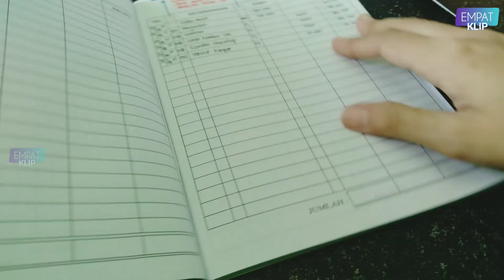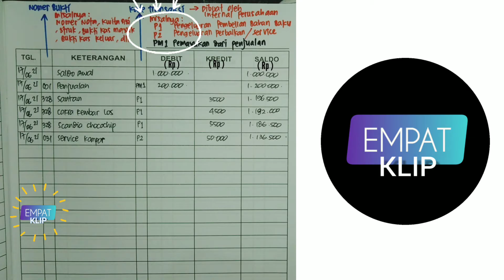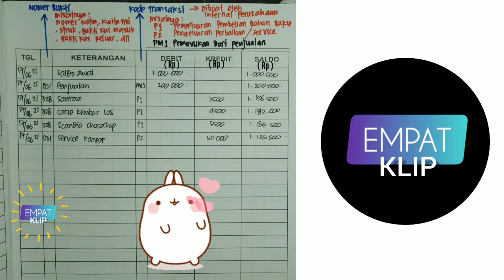Cara Mengisi Buku Kas - Paling Mudah & 100% Langsung Bisa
Buku kas adalah buku catatan arus keuangan suatu perusahaan untuk mengetahui catatan keuangan secara menyeluruh terkait pemasukan, pengeluaran dan saldo. Buku kas yang umum disediakan di pasaran adalah buku kas debit kredit saldo. Buku kas manual ini umumnya berwarna hitam dengan garis kotak-kotak putih. Buku kas ini dilengkapi dengan 7 kolom yaitu :

- Tanggal
- Kolom kosong ( untuk nomer bukti transaksi )
- Keterangan
- Kolom kosong ( untuk kode transaksi )
- Debit
- Kredit
- Saldo

juga dilengkapi dengan garis pemisahnya antar kolom dan baris sehingga kita dapat langsung menuliskan transaksi yang akan dibukukan dalam buku kas ini.

Berikut ini cara mengisi buku kas :

-  Isikan kode (Rp) persis dibawah tulisan debit, kredit & saldo, masih didalam kotak tersebut atau tuliskan kode mata uang Rp disetiap penulisan nominal nantinya .

- Kolom tanggal diisi dengan tanggal terjadinya transaksi.
misalnya :

1. Tanggal pembelian bahan baku

2. Tanggal penjualan

3. Tanggal servis, dan lain-lain

- Kolom kedua yang kosong diisi judul nomer bukti. Nomer bukti ini diisi dengan nomer nota, nomer kwitansi, nomer struk pembelian, nomer bukti kas masuk, nomer bukti kas keluar , dan nomer bukti transaksi lainnya yang tertera.

- Kolom keterangan diisi jenis transaksi atau nama barang yang ditransaksikan.

- Kolom keempat yang kosong diisi kode transaksi internal perusahaan yang bertujuan untuk mengelompokkan transaksi yang sejenis.

- Kolom debit diisi dengan nominal transaksi pemasukan

- Kolom kredit diisi dengan nominal transaksi pengeluaran

- Kolom saldo diisi dengan total perhitungan : saldo sebelumnya ditambah dengan pemasukan dan dikurangi pengeluaran.

Berbagai manfaat menggunakan buku kas yakni :

- Mendapatkan informasi keuangan secara menyeluruh dan berurutan.

- Dapat melacak transaksi secara rinci yang tidak dapat diingat oleh memori ingatan manusia yang terbatas.

- Dapat meninjau ulang aktifitas keuangan perusahaan untuk dapat memajukan perusahaan.

- Dapat mengetahui pola pembelian masyarakat untuk memprediksi rencana produksi maupun persiapan stok bahan baku.

- Dapat mengetahui pola pengeluaran tetap dan tidak tetap sehingga dapat memprediksi dan menyiapkan dana pengeluaran tetap dan pengeluaran tak terduga.

- Dapat membuat analisa terkait perkembangan perusahaan kedepan mengenai minat & keinginan pasar serta meminimalkan resiko kerugian perusahaan.

Terima kasih sudah menonton video ini, semoga dapat memberikan manfaat untuk teman-teman semua dan jangan lupa klik tombol SUBSCRIBE berwarna merah untuk mendukung "Channel Empat Klip" terus berkarya & klik tombol LONCENG untuk dapatkan informasi video terbaru dari kami ya.

- 👎Dislike kalau tidak suka, tuliskan komentar dibawah untuk kritik & saran

- ➡️ Bagikan link video ini jika bermanfaat dengan tombol panah (Share)

- ⏬ Ada pertanyaan seputar video ini ?

        Atau ada request video ?

Tulis pertanyaan / request / kritik / saran di kolom komentar (bagian bawah setelah kolom deskripsi), kami akan segera merespon / menjawabnya .

Empat klip mempunyai visi misi membagikan pengalaman hidup seputar tutorial, review, tips dan trik, serta sesekali menyuguhkan hiburan untuk teman-teman semua supaya dapat belajar hal baru sambil menikmati hiburan.

Sebagai konten kreator, saya sangat suka mendengar pertanyaan, kritik, saran dan request dari teman-teman di kolom komentar agar dapat terus membangun empat klip menjadi lebih baik.